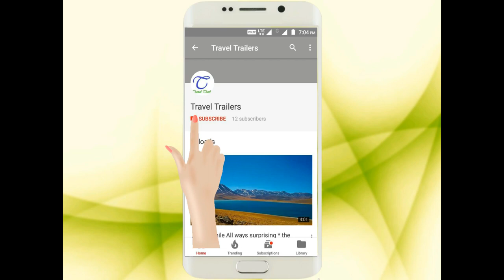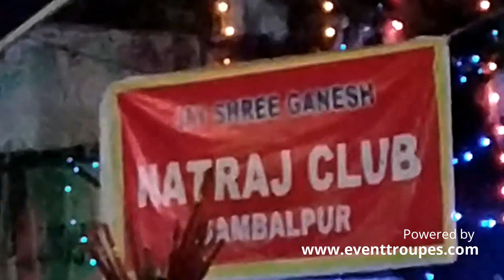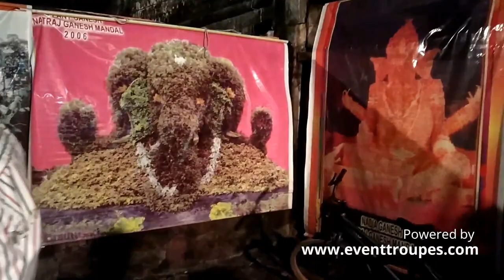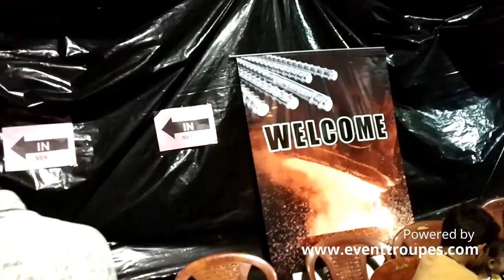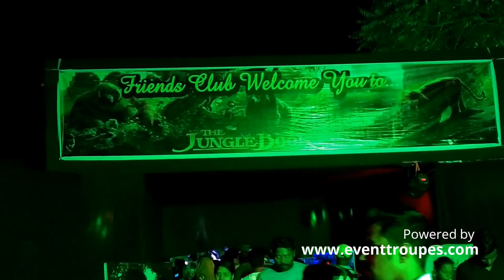Ganesh Puja Sambalpur 2018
SAMBAPUR GANESH PUJA 2018

Event Planner and Travel portal

For web hosting and website designing contact on above number
Music courtesy: creative commons video
Skyline Art Zone - Fun
Ganesh Vandana, Ganesh Bhajan, Ganesh Aarti